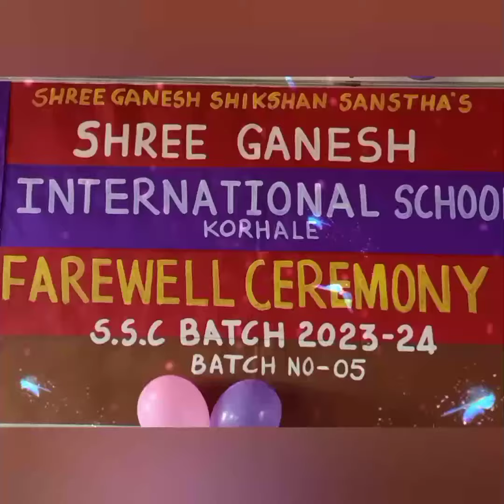Shree Ganesh std 10th Farewell